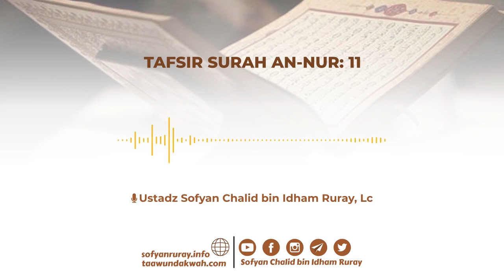Kajian Spesial Muslimah - Tafsir Surat An-Nur: 11